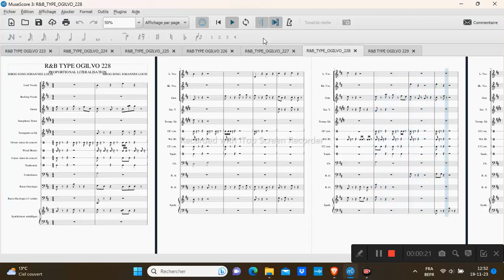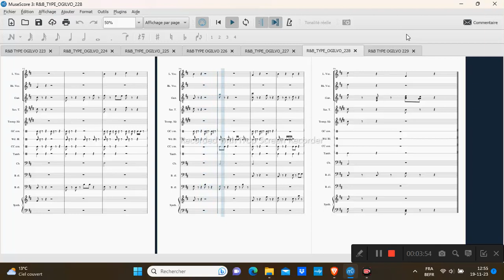R&B TYPE OGILVO 228